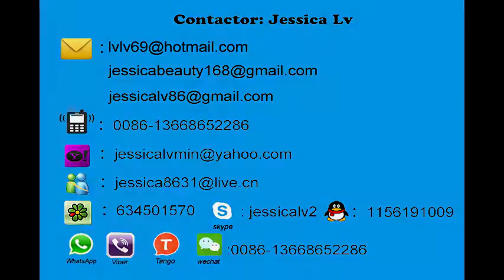jessica-dispossible foam containers making machine WhatsApp 0086-13668652286